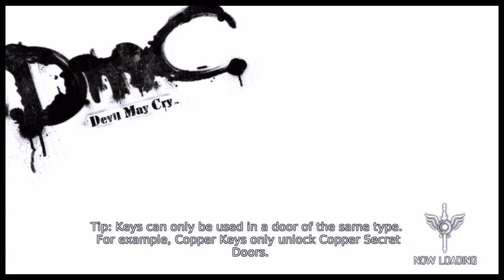DmC Mission 20: DINO VS VINO, Why this boss fight makes no sense.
No dinosaur but the only non repetitive boss fight in the game.

Vergil uses techniques like his counterpart but is extremely sluggish.

- His Judgement Cuts are based off of Dante in Devil May Cry 4.
- His Rapid Slash is slower
- Trick teleport is used infequently
- Spiral Swords don't surround you or orbit him for defense.
- Swords rather home in on you, one at a time, at similar speed.

Previous parrys against his Round Trip are retained. This boss carries his own parry. Magical Blades can easily be killed with one Helm Breaker slam. Vergil goes into a pause moment after completing his Rapid Slash. This implies that he retains a similar open window as his counterpart.